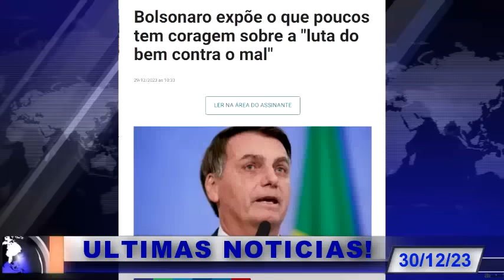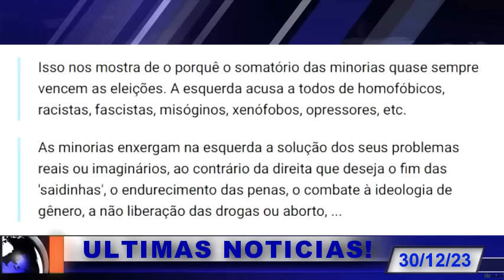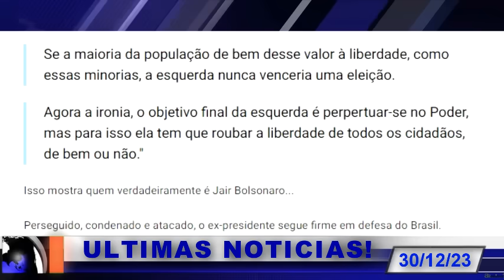EXPLODIU ANTES DE TERMINAR O ANO! BOLSONARO MOSTRA QUE É MACHO! REDE DE TV SOLTA BOMBA!